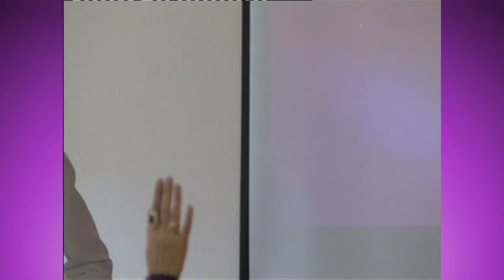Nah zu dir / Pfingsten 2015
Anbetungs-/Heilungsgottesdienst in Lörrach

JETZT AUCH IN HD

Luisenstr. 19
79539 Lörrach